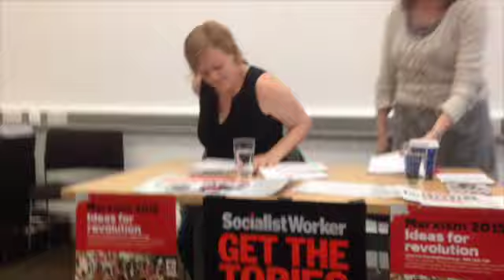After the Elections : Fighting Racism and Austerity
Sally Campbell  : After the Elections - Fighting  Austerity and Racism

Manchester SWP Meeting